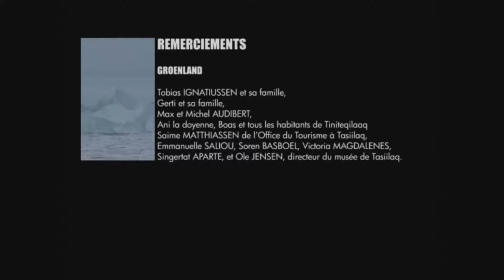Paul-Emile Victor, j’ai toujours vécu demain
Paul-Emile Victor, l’homme des pôles par Daphné Victor et Stéphane Dugast. Présentation et signature du livre Paul-Emile Victor, j’ai toujours vécu demain.